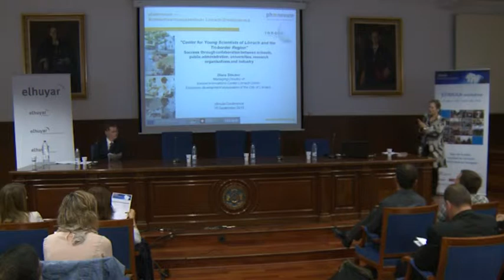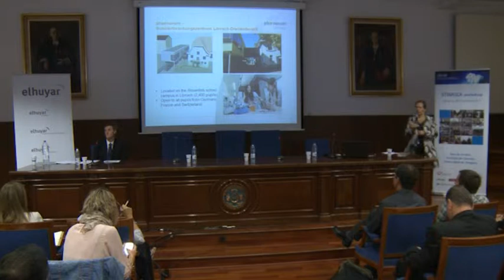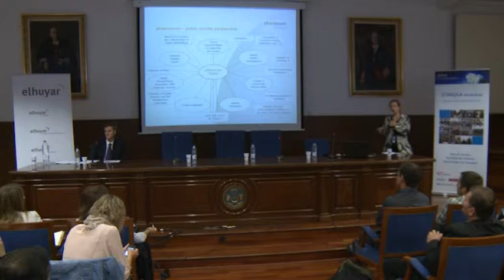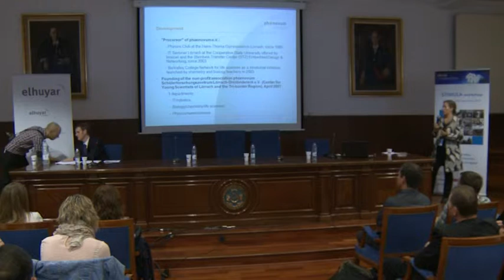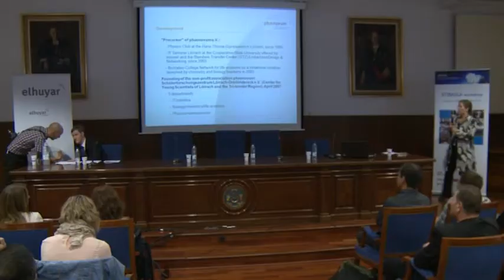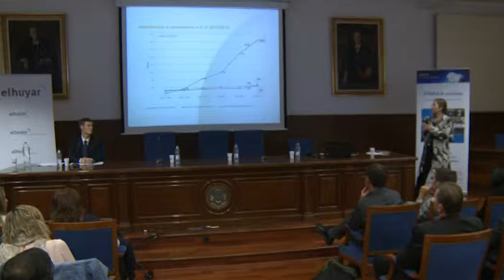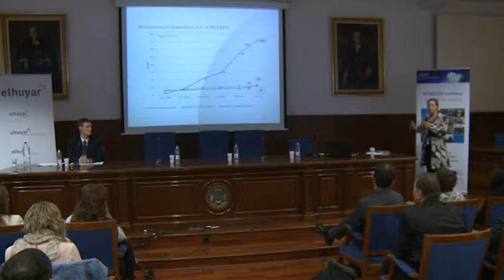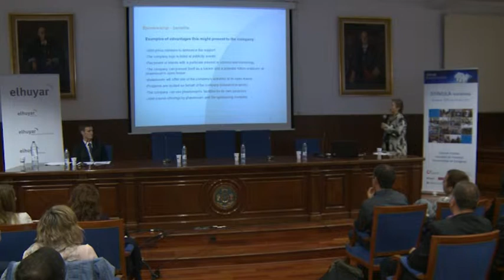04 Diana Söcker